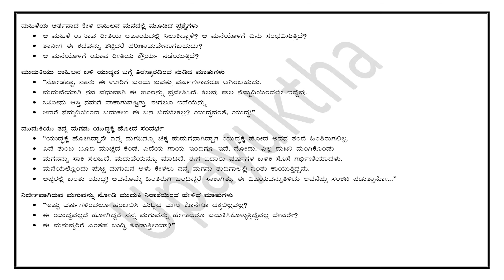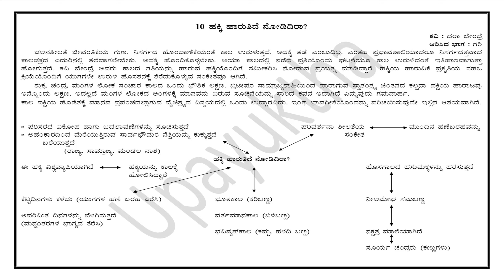Class 10 Kannada Poem Key Points| ಹಕ್ಕಿ ಹಾರುತಿದೆ ನೋಡಿದಿರಾ | Hakki Haaruthide Nodidira | ೧೦ನೇ ತರಗತಿ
ಮಾನ್ಯರೇ,

೧೦ನೇ ತರಗತಿ ಕನ್ನಡ ಪಠ್ಯಗಳ ಸಂಪನ್ಮೂಲಗಳಿಗೆ ಕೆಳಗಿನ ಲಿಂಕನ್ನು ಬಳಸಿ

Info :
Designation: Coordinator of Kannada Department &